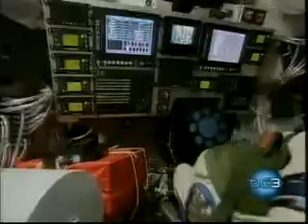Astronauta cinese - 15-10-03